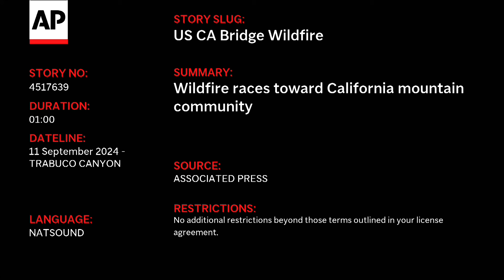Bridge Fire races toward California mountain community of Wrightwood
An explosive wildfire raced toward the Southern California mountain community of Wrightwood Wednesday and authorities implored residents to leave their belongings behind and get out of town.

Several people heeded the evacuation order that was issued for the community of about 4,500 in the San Gabriel Mountains east of Los Angeles. The Bridge Fire, which grew tenfold in a day and had burned 75 square miles (194 square kilometers) as of early Wednesday, is now the largest of three major wildfires burning in Southern California, endangering tens of thousands of homes and other structures. (Associated Press)

The Press Democrat delivers breaking local news, information, sports, entertainment, shopping, dining, weather and more for residents of Sonoma, Lake, Mendocino and Napa counties as well as real-time news from the Bay Area, the state, the nation and the world.